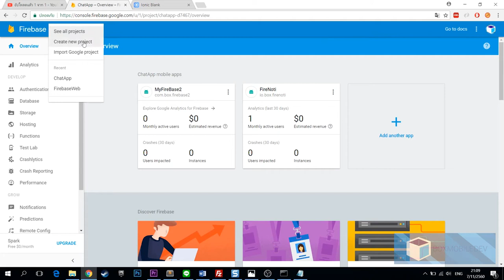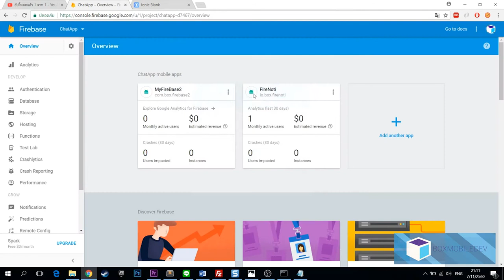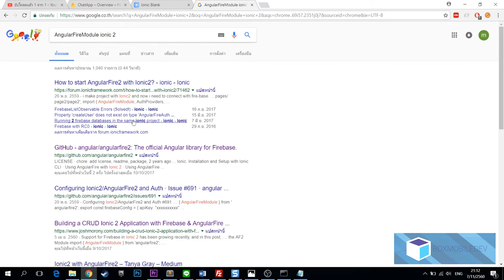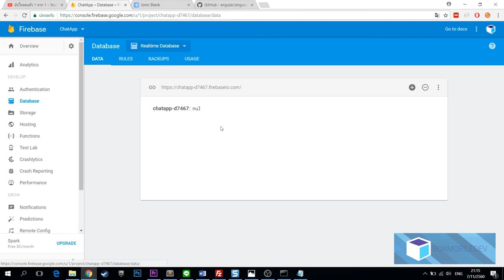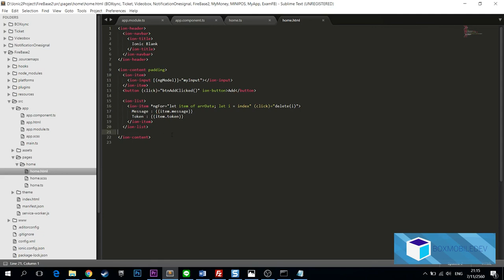[BOXMOBILEDEV] Ionic 3 EP21 : Firebase